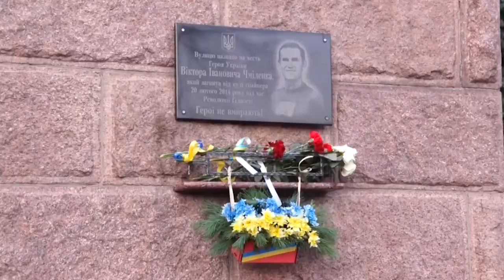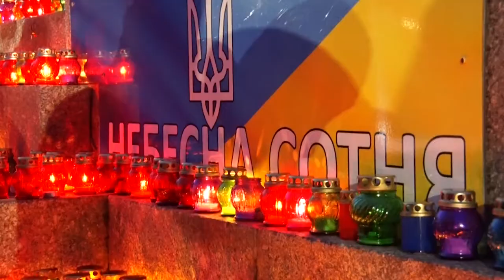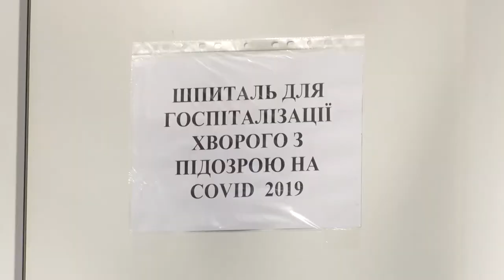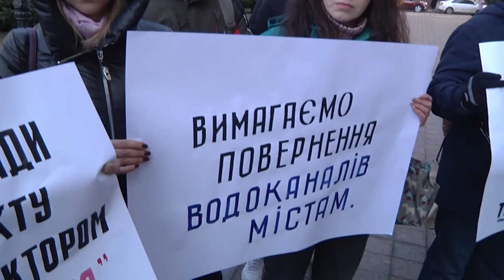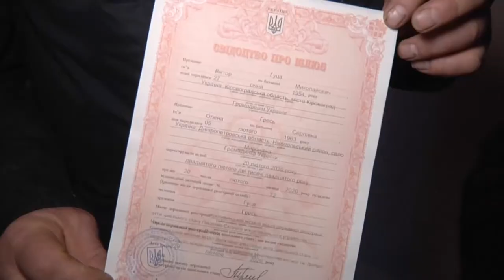Головні новини Кіровоградщини | 20 лютого 2020 року | телеканал Вітер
У випуску:

- Героїв Небесної Сотні вшанували сьогодні у Кропивницькому.
- У дзеркальну дату 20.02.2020 на Кіровоградщині одружилося близько пів сотні пар.
- Голова Кіровоградської обласної ради Олександр Чорноіваненко звільнив директора обласної філармонії Миколу Кравченка.
- Із 8 тисяч школярів Кіровоградщини на ЗНО зареєструвалися лише близько тисячі.
- Не поділили дорогу у Кропивницькому сьогодні близько восьмої ранку два легковики.
- Як боролися із коронавірусом лікарі в Кропивницькому.